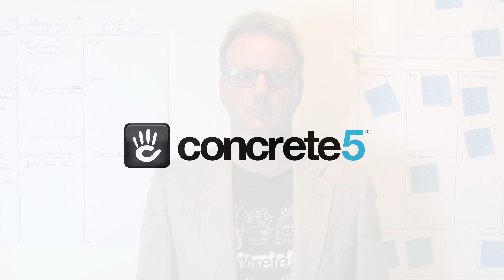CascadiaPHP & concrete5 : community leaders you can meet there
Lots of folks are coming to cascadiaPHP from the concrete5 community this year, you should come too!